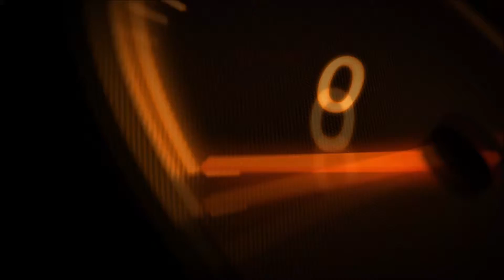€160 Million Madame GU by Feadship